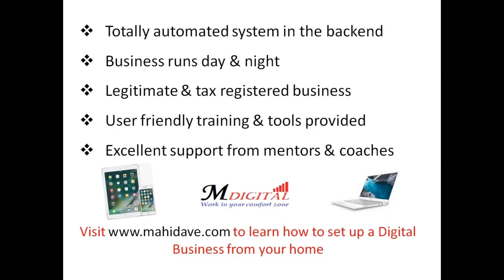Free Webinar: Be a Digital Business Owner. Visit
“ A dream is only a dream...until we decide to make it real "
Working for a Corporate, for years, I never got the time to realize the things I was missing out on. I had no time for family, friends or myself. My life was a big slog with long office commutes & no work-satisfaction. I needed to change my status quo but didn’t know where to begin. That’s when I learnt about a simple yet powerful system. My leap of faith into this fast growing digital world turned out to be the best decision ever. My life has completely changed and now:

I’m free as a bird; I follow my heart and live the life I am passionate about!

How often do we worry and find ourselves asking the following?

- Am I spending enough time with my loved ones?
- Am I able to be present for my children’s milestones?
- Am I living life on my terms?
- Am I enjoying life or just making ends meet?
- Am I able to purchase a home and a car of my dreams?
- Am I on track in creating a stable future for my family?

If the answer to any of the above is ‘NO’ then the good news is that I have a solution! We have a business model that is simple, yet fun to set up.

Get all the tools needed to start a digital business, including training and support.
for more details & a Free Webinar.